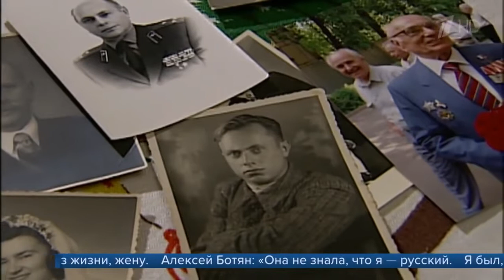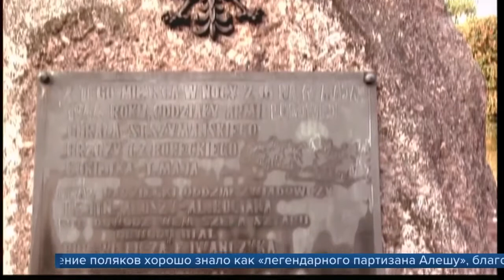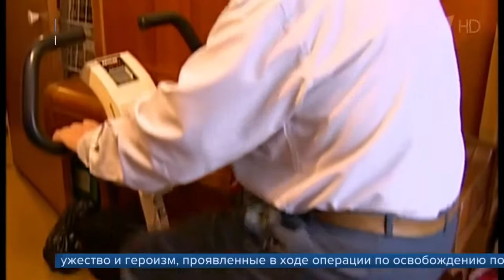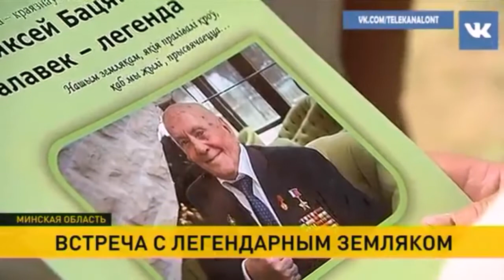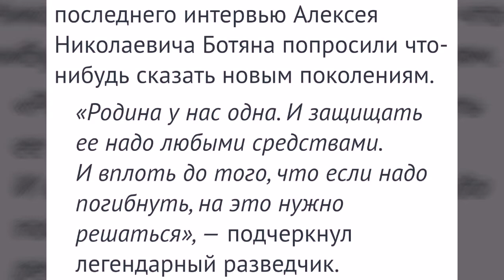Алексей Ботян... Останется в памяти...